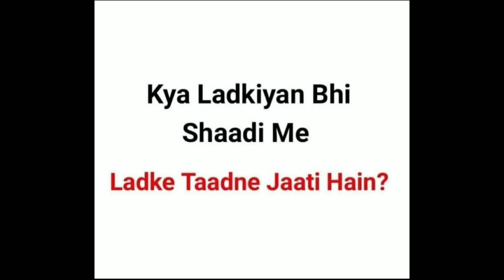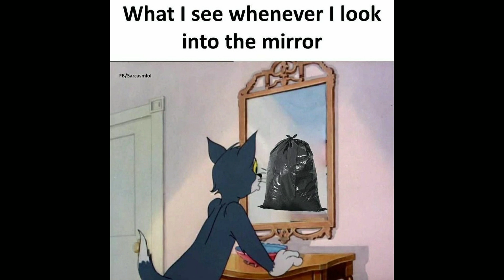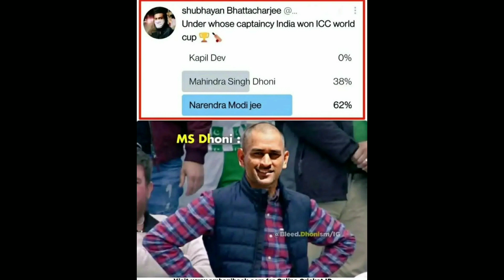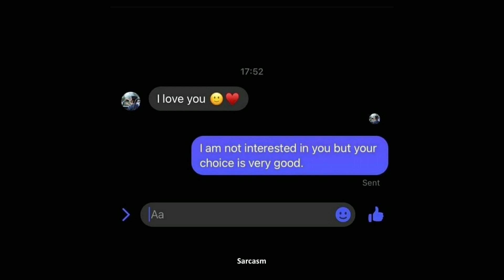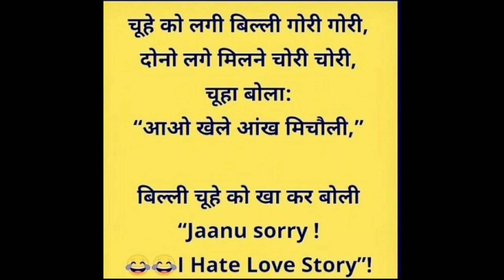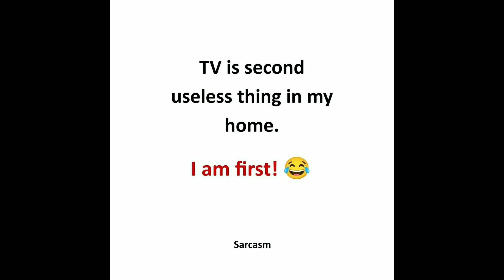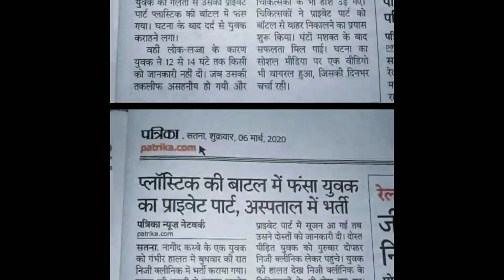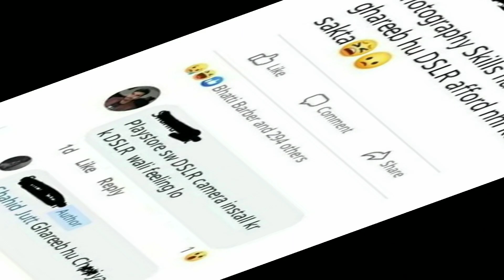School Memes😂|🤣Hilarious Memes🤣|😆Relatable Memes😆|😁Memes That Only Student Will Understand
😂Funny memes😂School Memes😂|🤣Hilarious Memes🤣|😆Relatable Memes😆|😁Memes That Only Students Will Understand😄

Welcome and Hope you enjoy the video.

I only own editing in it.

Video clip or the issue will be removed asap.

Funny Memes,
School Memes,
Relatable Memes,
Dank Memes,
Memes,
Mrx Memes,
Hilarious memes,
troll memes,
gaming memes,
girls memes,
boys memes,
sunshine memes,
pubgmemes